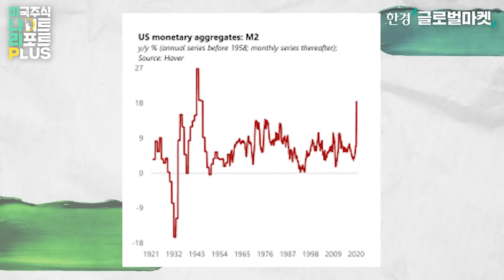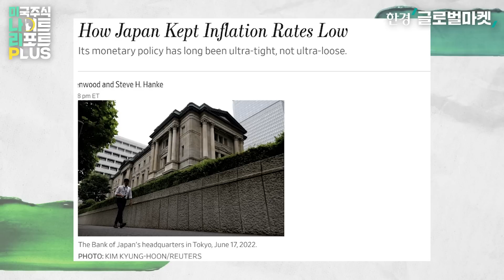“美 물가상승률, 연말에도 5~6%?” ‘M2(통화량)의 저주‘ 비켜갈 수 있을까 [스티브한케 존스홉킨스대 교수 인터뷰] | 미나리플러스